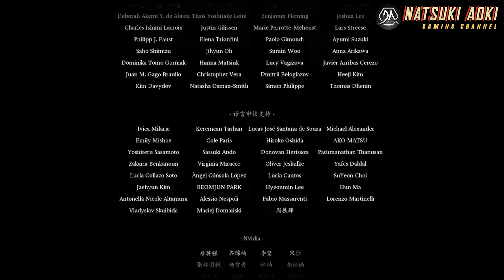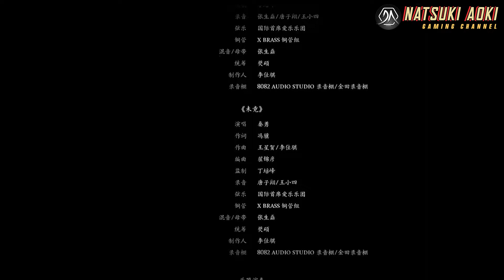BLACK MYTH WUKONG Walkthrough Gameplay Chapter 6 - (FINAL CHAPTER) Chinese Dub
In the climactic final chapter of Black Myth: Wukong, Chapter 6 brings the epic journey of the Monkey King to its thrilling conclusion. This walkthrough covers every pivotal moment as Wukong faces his greatest challenges yet, leading up to the ultimate showdown that will decide his fate.

Chapter 6 takes players through the most perilous environments and against the most formidable foes encountered throughout the game. With the stakes at their highest, Wukong must utilize every skill and ability acquired during his journey to overcome overwhelming odds. The narrative reaches its peak, with dramatic twists and revelations that tie together the threads of this mythological adventure.

This final chapter walkthrough provides a comprehensive guide to mastering the intense combat sequences, solving complex puzzles, and navigating the treacherous landscapes that define the endgame. Whether you’re following for the story’s conclusion, strategic insights, or to witness the stunning visuals of the finale, this chapter offers an unforgettable experience.

Prepare yourself for an epic finale as the saga of Black Myth: Wukong reaches its dramatic end. The final battle awaits, and Wukong’s destiny will be revealed!

Thank you for rating and commenting below, it is always appreciated :-D